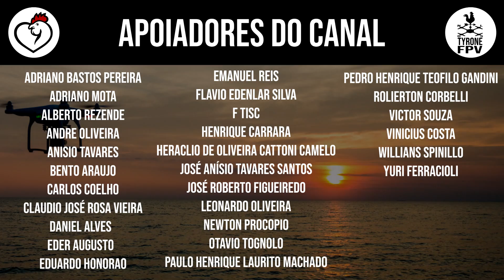ARENA MRV 3/6 MINI ESCAVADEIRA PÕE A MÃO NA MASSA 08/12/2020